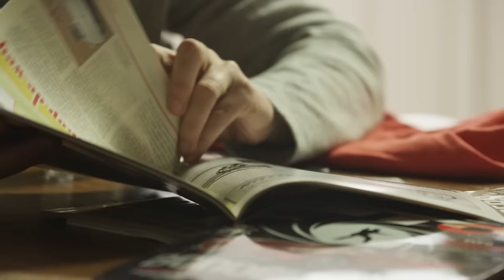Thomas Berge - Morgen (Officiële Videoclip)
Credits:
Productie: Apex Audio Visuals
Kleding: Noize
Visagie: N.X. Make-Up
Haar: Tamara van Oosterom
Met dank aan: Laurens Huttinga, Joost Koevoets, Fabienne Willemsen, Renee van Ginkel, Piet Oldenhof auto's.